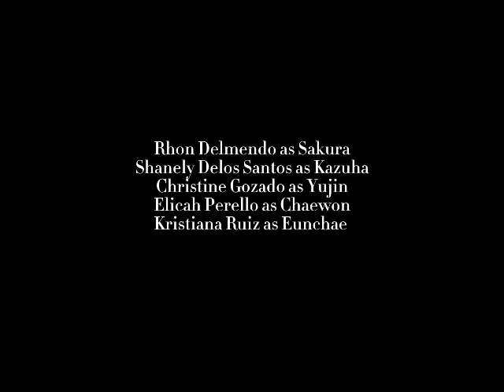[KPOP IN PUBLIC] LE SSERAFIM "FEARLESS" DANCE COVER||by BYEOL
COVER BY BYEOL
07/19/22